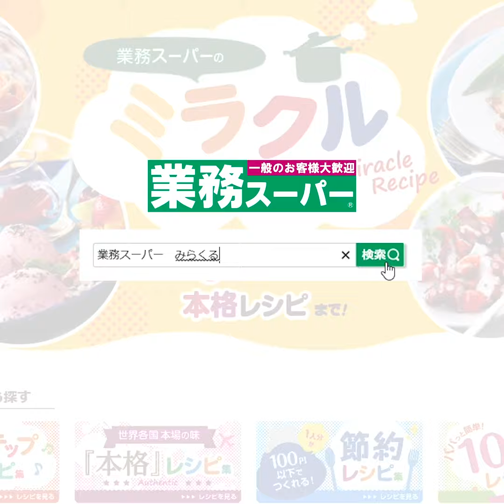【3ステップ】台湾風焼きそば｜業務スーパーミラクルレシピ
業務スーパーの「紅葱醤（エシャロットソース）」を使ったレシピをご紹介♪

【台湾風焼きそば】
簡単3ステップで手軽に完成！ふんわりと紅葱醤（エシャロットソース）の香りが広がります。ソースと麺が絡み合い、甘辛い味わいがやみつきになる一品。シャキシャキとした食感の野菜との相性も抜群です。